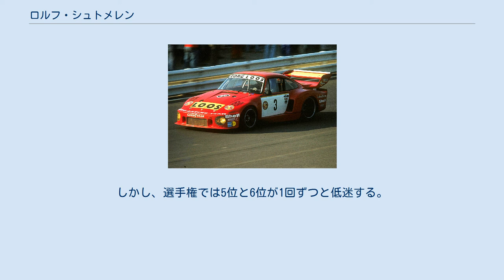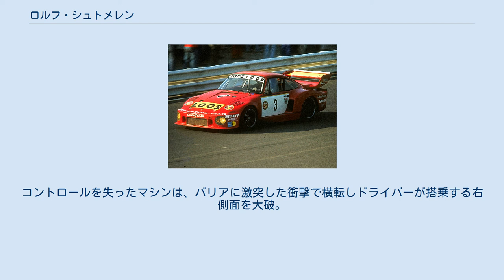ロルフ・シュトメレン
ロルフ・ヨハン・シュトメレン（Rolf Johann Stommelen, 1943年7月11日 - 1983年4月24日）は、ドイツ・ジーゲン出身のレーシングドライバー。
「ストメレン」とも表記される。
なお、F1レース界では希少な眼鏡着用者としても知られている。
 1964年からレース活動を開始。
1967年のタルガ・フローリオでポール・ホーキンスと組んでポルシェ・910/8で優勝。
翌1968年はデイトナ24時間レースで優勝、ル・マン24時間レースでポール・ポジションを獲得する。
 なお、F1本格参戦前年の1969年には、ロータスのF2マシンでドイツGPに出走している。
 1976年ドイツグランプリでブラバム・BT45を駆るシュトメレン。
 1970年、ドイツの雑誌『Auto Motor und Sport』の支援を受けてブラバムからF1フル参戦。
オーストリアGPで3位になるなど10ポイントを獲得して選手権11位になる。
翌1971年はサーティースへ移籍。
ノンタイトルレースのアルゼンチンGPでポールポジションを記録。
しかし、選手権では5位と6位が1回ずつと低迷する。
1972年にエイフェランド・キャラバンズでルイジ・コラーニがマーチ・721をベースにデザインしたエイフェランド・21をドライブするが、ポイントを獲得する事はできなかった。
その後、1973年・1974年はそれぞれブラバム、グラハム・ヒル率いるローラから後半戦のみの出走に留まる。
 1975年は前年に引き続きローラ、ヒルから参戦。
モンジュイック・サーキットで行われたスペインGPで、首位走行中に突然操縦していたヒルGH1のリヤウイングがウイングステーの破損により脱落。
コントロールを失って観客席に飛び込み観客4人が死亡、シュトメレン自身も重傷を負う。
 1978年に癌で入院したグンナー・ニルソンの代役として南アフリカGPより新チームのアロウズに加入。
しかし、リカルド・パトレーゼの後塵を拝することが多くなりこの年を最後にF1から身を引く。
 ポルシェ・935をドライブするシュトメレン（1977年ニュルブルクリンク1000km） 1970年から1974年までアルファロメオから世界メーカー選手権に参戦する。
1976年以降はポルシェのスポーツカーで活躍。
1977年のドイツツーリングカー選手権チャンピオン。
1978・1980・1982年のデイトナ24時間で優勝した。
1979年のル・マンではポール・ニューマンと組んで2位を獲得する。
 1983年4月24日、カリフォルニア州リバーサイドで行われたIMSA・キャメルGTレースで、走行中にモンジュイックの惨劇を再現するかのようにポルシェ・935のリアウイングがリアカウルごと脱落。
コントロールを失ったマシンは、バリアに激突した衝撃で横転しドライバーが搭乗する右側面を大破。
搬送先の病院で死亡した。
39歳没。
 (key)